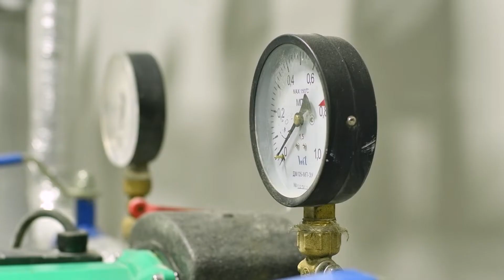Дом в Пахачах